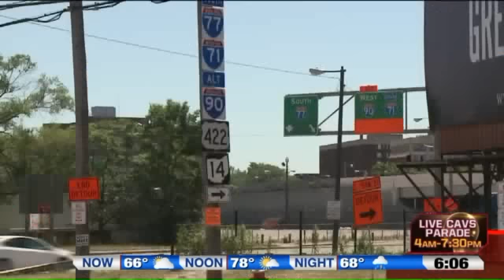Tons of people downtown for Cavs parade!